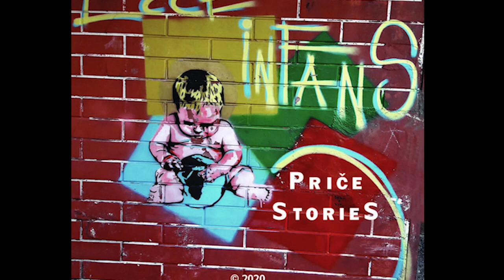The MerryAnn - "The Walls of Palermo"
From The MerryAnn's demo album "Priče/Le Storie/The Stories" recorded in February 2020 ©, Zagreb, Croatia

Title               The Walls of Palermo
Artist             The MerryAnn
Writers          Marijana Petrešević
Lead vocal    Marijana Petrešević
Backvocal     Marija Sinković
Guitar            Marijana Petrešević

Lyrics

Picture painted on the Wall
Tells a Story of a Boy,
With his Hands around the Globe,
With his Hands around the World.

Shows a Woman with a Shawl,
Covering her worried Face,
Hiding where her Mouth is placed.

Come and tell your Story
Where you Laugh and you Worry,
Where you Fight for your Life
To bring back our Human Sight !

Shows a Family of Poor,
With their Calm and Honest Face,
Eating food that God has blessed.

Filled with Colours of the World,
Showing us a better Place
Where Child can have a happy Face.